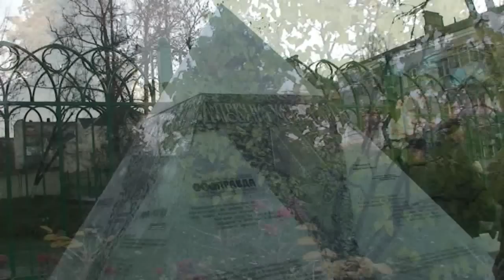Dmitrov Borisoglebskiy Monastery Part V HD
Russia Dmitrov  Borisoglebskiy Monastery
Россия Дмитров Борисоглебский монастырь